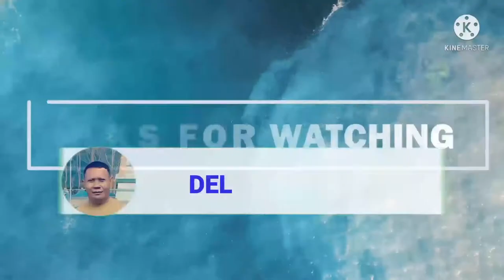UNITEAM DINUMOG NG MGA SUPPORTERS SA COTABATO I DELMOR TV